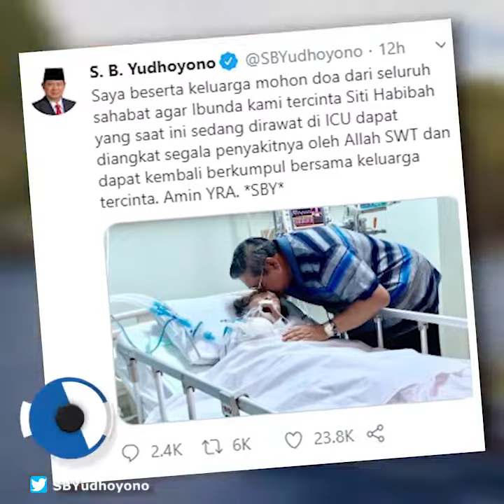Ibunda SBY Kritis dan Dirawat Intensif di Ruang ICU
TRIBUN-VIDEO.COM - Ibunda Presiden ke-6 Susilo Bambang Yudhoyono (SBY), Siti Habibah, kini sedang dalam keadaan kritis dan dalam perawatan yang intensif di ruang ICU.

Eyang Habibah, sapaan dari ibunda SBY tersebut dirawat di rumah sakit sejak Kamis (8/8/2019).

Kondisi Eyang Habibah yang menurun tersebut disampaikan oleh SBY melalui akun Twitternya, @SBYudhoyono.

SBY menginformasikan keadaan terbaru dari sang ibunda yang sedang berada di ruang ICU.

SBY pun meminta doa kepada seluruh sahabat dan rakyat Indonesia agar Eyang Habibah segera mendapat kesembuhan.

"Saya beserta keluarga mohon doa dari seluruh sahabat agar Ibunda kami tercinta Siti Habibah yang saat ini sedang dirawat di ICU dapat diangkat segala penyakitnya oleh Allah SWT dan dapat kembali berkumpul bersama keluarga tercinta. Amin YRA. *SBY*." tulis SBY melalui akun Twitternya.

SBY pun berharap agar penyakit yang diderita sang ibunda segera diangkat agar dapat kembali berkumpul bersama keluarga tercinta.

Wakil Gubernur Jawa Timur Ajak Rakyat untuk Mendoakan Siti Habibah

Atas kabar kritisnya ibunda SBY, Wakil Gubernur Jawa Timur Emil Dardak mengajak rakyat Indonesia untuk ikut mendoakan kesembuhan Eyang Habibah.

Ia juga mendoakan agar SBY beserta keluarga diberikan ketegaran, kekuatan, dan kesehatan dalam merawat ibunda tercinta.

Hal tersebut diungkapkan Emil Dardak melalui akun Instagram resminya.

"Mari kita semua mendoakan agar ibunda Presiden ke-6 RI, bapak Susilo Bambang Yudhoyono diberi kesembuhan, dan bapak SBY sekeluarga diberikan ketegaran, kekuatan dan kesehatan dalam merawat ibunda tercinta." tulis Emil Dardak di akun Instagram-nya.

Artikel ini telah tayang di Tribunnews.com dengan judul Ibunda Kritis dan Dirawat Intensif di Ruang ICU, SBY: Mohon Doa dari Seluruh Sahabat,
Editor: Miftah